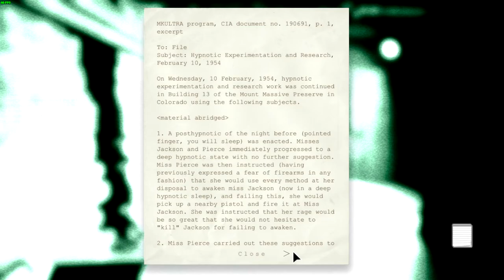Saved by Lockers | Outlast - Part 2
I love lockers in outlast. They are my favorite thing now...